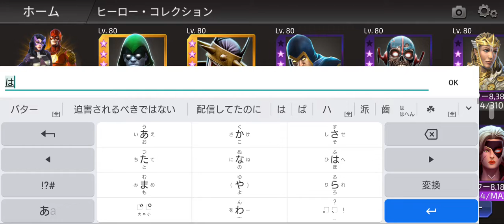ＤＣLegends# 127┃The subtitles this time are in Estonian┃Subtiitrid on seekord eestikeelsed.